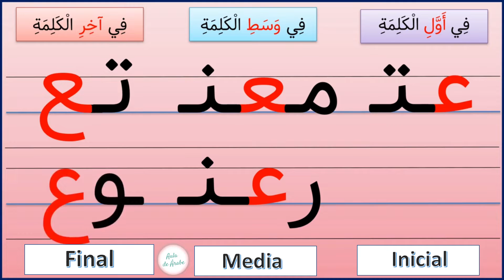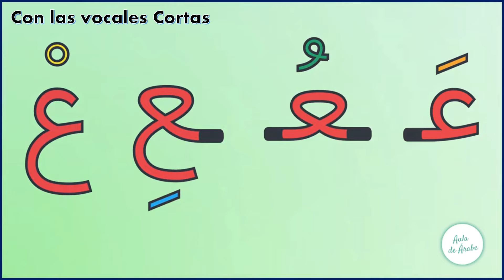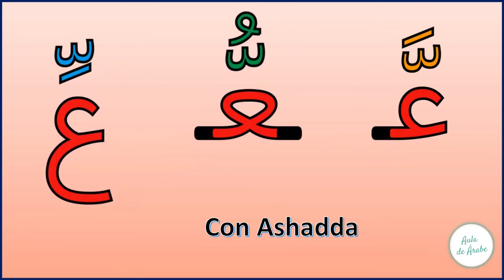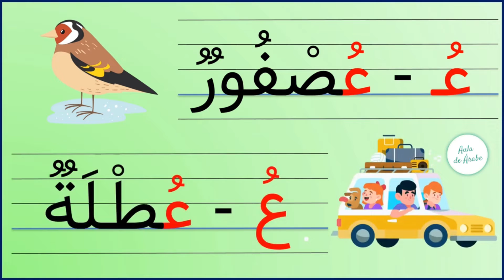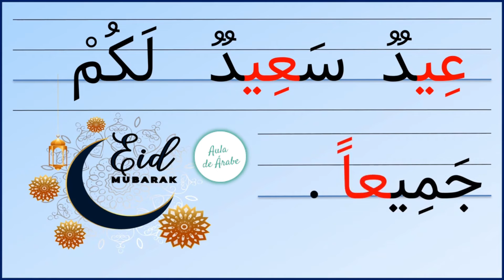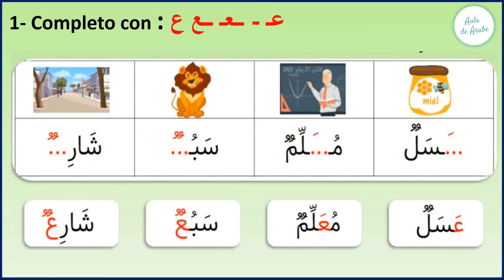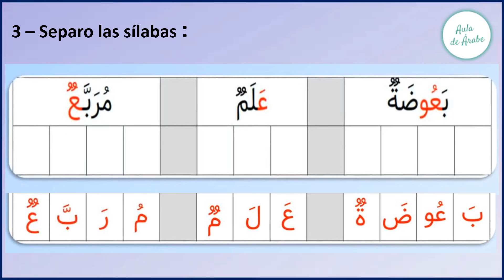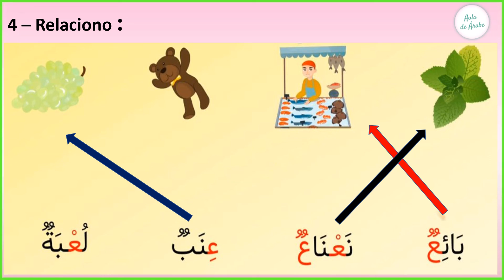Aprender árabe:👉LETRA " Aiin ع "I Clase#18 I Alfabeto árabe I Aprender árabe desde cero